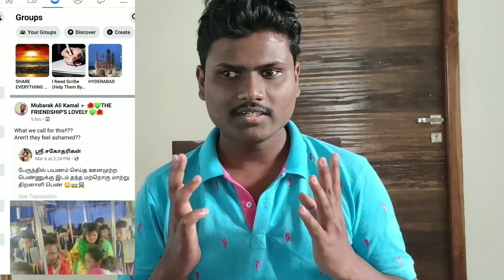what happens to your Facebook account when you die in Telugu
Faceboo

Twiter.